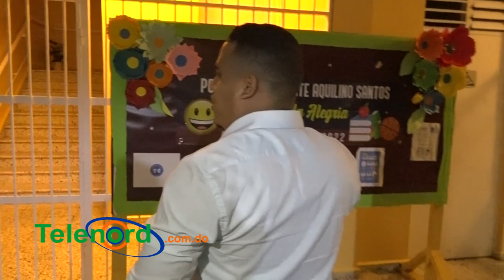Termina proceso electoral de las elecciones ADP en SFM